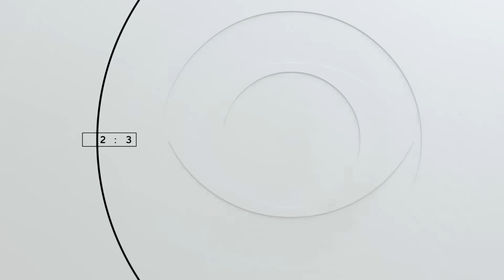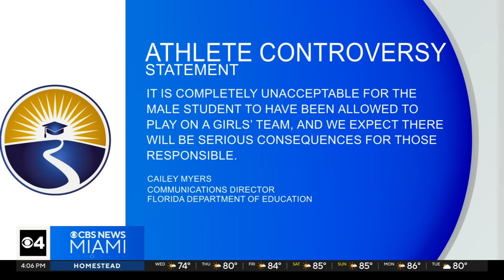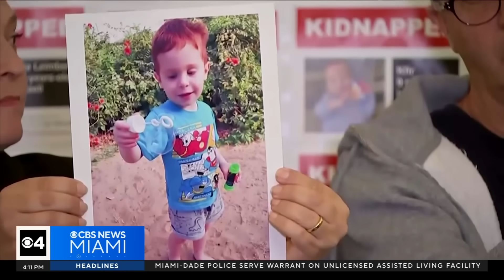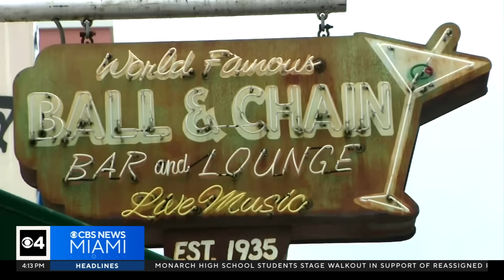Quickcast: FLDOE Speaks On Trans Student Controversy. Carollo's Salary Garnished Amid Lawsuit.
In today's Quickcast:

One person is dead after a shooting in Southwest Miami-Dade.

And, dozens of assisted living facility residents are now in limbo-- after police showed up with a search warrant claiming their home was breaking the law.

Meanwhile, the florida department of education is speaking on the transgender student controversy at Monarch High School.

Three Cuban migrants are now in custody with the U.S. Border Patrol after coming ashore near Key West.

A U.S. citizens is expected to be among the hostages Hamas released today.

Miami taxpayers will reportedly not be on the hook for a multi-million judgement against Commissioner Joe Carollo.

Plus, today was the final day of tributes and farewells to rosalynncarter.

Finally, it was a cool start to the day-- will the holiday weather stick around? See your wednesday forecast.